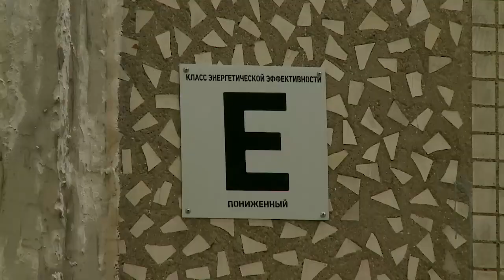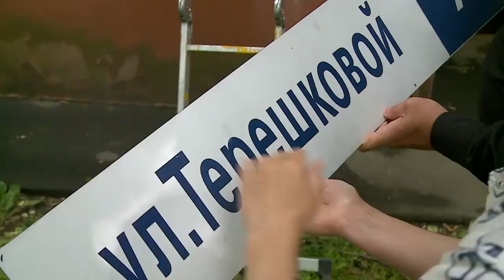Пронумеровали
На каждом доме должна быть табличка с его номером и названием улицы. По этому ориентиру мы чаще всего и находим нужный адрес. Каким требованиям должны отвечать эти элементы фасадов, знают специалисты МУП «Жилищное хозяйство», там проводится плановая работа по замене адресных табличек.
Было время, когда на домах не было вообще никаких указателей. Их искали по описаниям, и надо было расспросить не одного прохожего, чтобы найти именно тот дом. Но что-то похожее случается и сегодня, особенно в новых и незнакомых районах.
На каком-то углу дома должна быть табличка? Где ее искать? Если во двор дома можно заехать с двух сторон, на доме будет две адресные таблички. А если фасад выходит не на проезжую часть, то таблички могут быть размещены со стороны подъездов. Таблички должны быть видны и полезны. Учитываются пожелания и жильцов дома.
Надо сказать, что таблички не только закрывает бурная растительность, но и срывают порывы ветра, а то и вандалы. Так что, для размещения адресных табличек выбирается самое удобное и безопасное место, учитывая, где ее привыкли искать.
Каждый год проводится весенний и осенний осмотр зданий. Вся информация о пострадавших табличках включается в план по их восстановлению или замене. Иначе и быть не может, это важнейший городской ориентир. (12+)